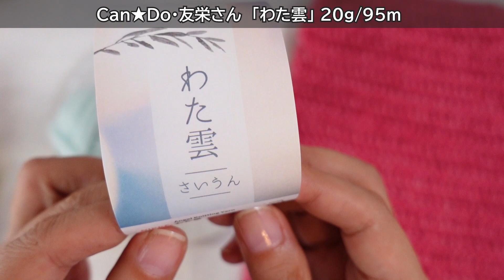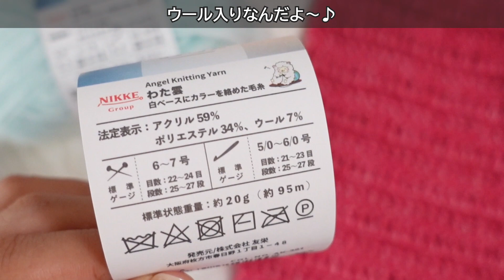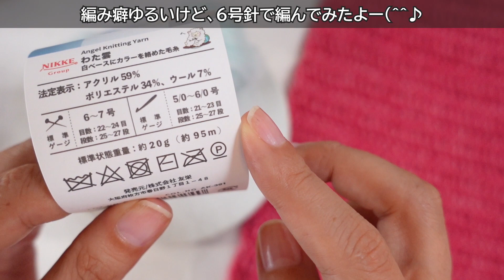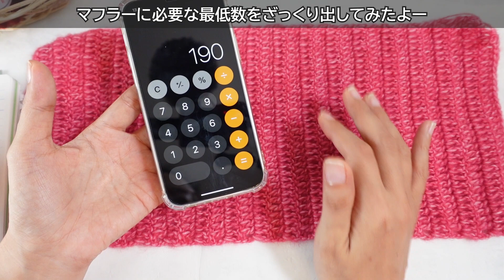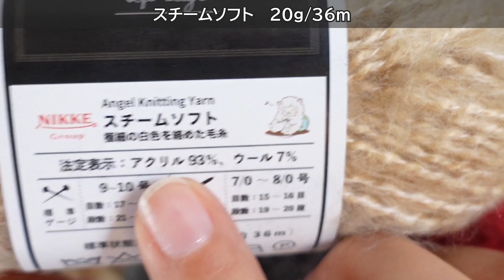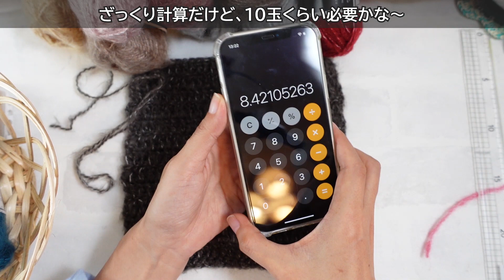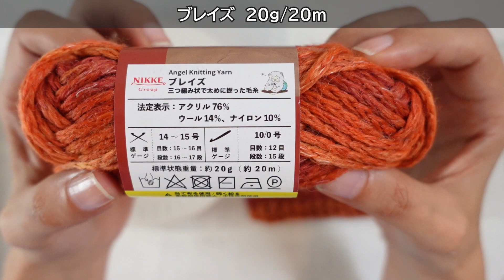キャンドゥ・友栄さん「わた雲」など全5商品を編んでみた！ 100均☆2022秋冬新作毛糸のレビュー／スチームソフト、ひつじのぬくもり、ブレイズ、もっふあ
キャンドゥさんパトロールで友栄さんの冬糸が並んでいました～☆　編んで気に入ったのがウール入りの「わた雲」！！！　　いいですなぁ、いいですね～♪

昨年、商品紹介をしていないのでどれが全くの新作か分からないのですが（ごめんね）、店頭で気に入ったのをレビューしました。

動画でレビューしている糸は下記です。
わた雲、スチームソフト、ひつじのぬくもり、ブレイズ、もっふあ

スピード重視で編集しているので、間違っているところや情報が不足しているところがあるかも。やさしくご指摘くださ～い（メンタル弱め）。

【100均2022秋冬新作毛糸のレビューのまとめ】
Seria リュッシュさんの糸レビュー／メランジロービング、ミルフィムソックヤーンTORTE

タイムスタンプは準備中～

DAISOさんは早くもいろんな色が出てます！　アルパカ入り毛糸がおすすめ！
【DAISO秋冬毛糸購入品の紹介2022のまとめ】

増量！リサイクルポリエステルヤーン

ダイソー室内用シューズ底でルームシューズを編んでみた【かぎ針編みの室内履き】diy crochet Slippers tutorial

お問い合わせの多いメタルタグや、おすすめの毛糸、道具などをまとめた楽天ROOMを開きました☆彡　お買い物好きな方はよかったらチェックしてみてね！
◆ニコ編みの楽天ルーム

【アマゾンでお買い物／オススメ（ニコ編みも持ってる♪）】
◆かわいいハート型＆チューリップ型の段数マーカーはアマゾンで買えるよ♪

◆レース編み用の段数マーカーはコレ！

◆新・かぎ針あみの基礎（書籍）

◆レース編みの初心者用教科書
基礎ＢＯＯＫ　　レースあみ
↑イラストが大きいのでめちゃ見やすい！上級テクも載ってる♪

動画撮影：
Sony VLOGCAM ZV-1G
静止画撮影：FUJIFILLM X-T1などいろいろ